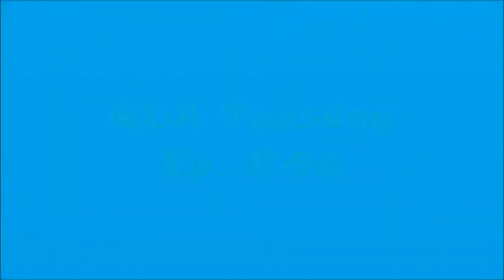Q&A Tuesday Ep. #48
Forty-eighth episode of Q&A Tuesday! If I worked for the LEGO company, which theme would I like to work in? Watch the video to find out!